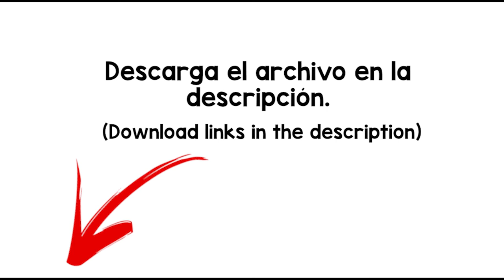Car crashes Sound Effect - free download -MP4/WAV